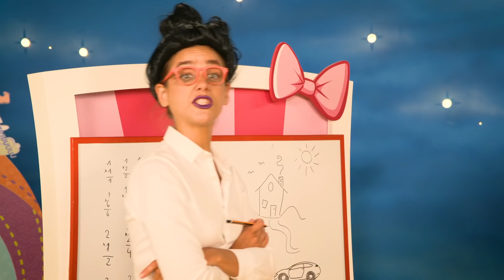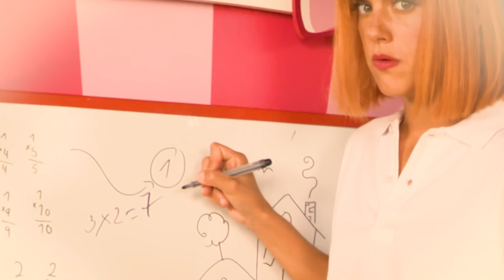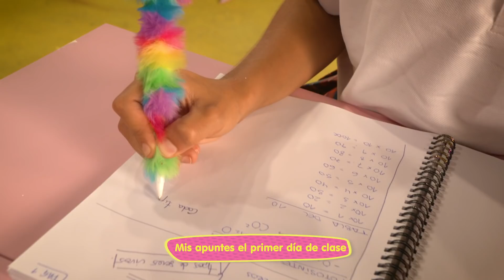CONSEJOS para la VUELTA al COLE con Nina📚😂 Los BELLIES tienen ROPITA NUEVA para CLASE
Nina nos da unos consejos muy divertidos, cómo tener la ropa y la mochila preparada de la noche anterior, para cómo volver a clase de la mejor forma y empezar con muy buen pie después de las vacaciones, ¿tenéis ganas empezar el cole? ¡Dejadlo en los comentarios!